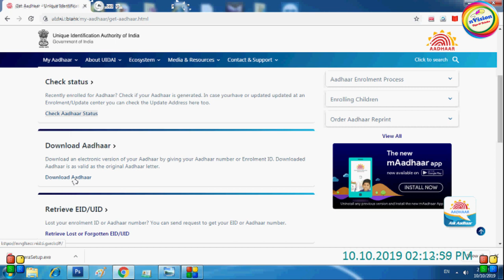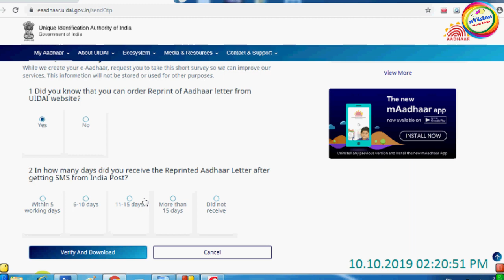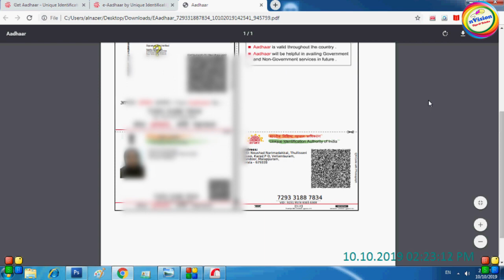How to download Aadhar |eAadhar|ആധാർ കാർഡ് എങ്ങിനെ ഡൌൺലോഡ് ചെയ്യാം